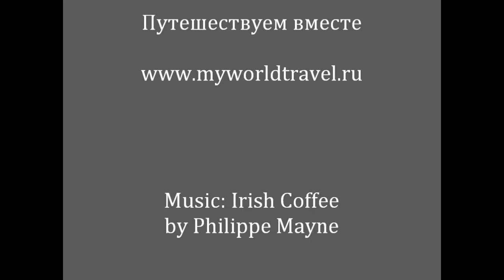Medieval Castle Ireland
Ireland with Tatiana Celtic Wind 🇮🇪